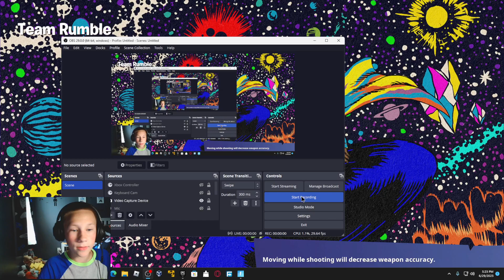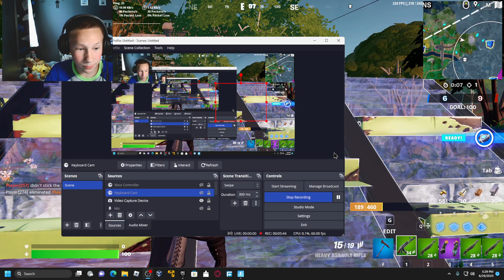Me reviewing the Sharp Tooth Shotgun! :) (im so bad on keyboard)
FN vid soon since my xbox controller LB bumper is stuck and dad needs to fix it.